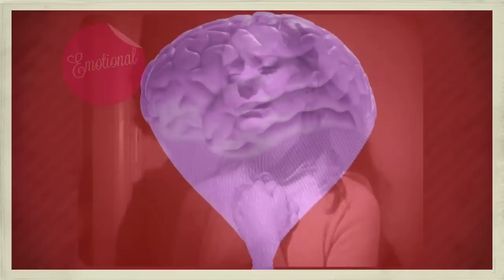Memory Loss: Can Your Memory Go Completely?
Do you worry about losing your memory and fear getting dementia?

Dr Sabina Brennan ] explains how memory works which will help to allay your fears about memory loss and may even inspire you to take actions that boost your brain health and improve the quality of your life.

Can your memory go completely?

We all love to hear our favourite song, especially when stuck in traffic and even if it has been years since you heard it, the words flood back to you. Yet when it comes to other things it seems far too easy to forget. Like your anniversary or the size of that fish that you caught. So why do something's slip your mind and others don't?
When you use your memory you are relying on different parts of your memory network, like an orchestra filled with different instruments. So if you get a question right at the local pub quiz you are using your FACT memory. Tell your best friend about your first kiss, that is your EVENT memory. Fix the leak under your sink you're relying on your PROCEDURAL memory. You even have an EMOTIONAL memory which leaves you with a feeling even if you can't remember the details.  This is when losing your memory enters the equation. Because even if you do have a memory problem, scientists are discovering that you hold on to your emotional memory. In California, researchers studied 95 people with Dementia, asking their families to recall moments from their lives that gave a strong emotional response. They then checked with family members to confirm the memories were correct and in most cases they were. The person's emotional memory stayed intact even if other parts struggled. And that's important to remember.

Even though your Aunt doesn't recall your visit from last week it doesn't mean she has forgotten. She may have a pleasant feeling or an emotional memory. Which is why it is important to keep visiting her and when you do ask her about her childhood because older memories stay with us longer a concept scientists call The Reminisce Bump.   Remembering can leave us feeling good, so the next time you visit she will be happy to see you even if she doesn't recognise you. Your memory won't ever go completely. Take comfort, your memory won't ever go completely anymore than taking one instrument from the orchestra won't make it stop. You will remember the feeling you had when you first heard them.

Zure oroimena erabat gal daiteke?
La tua memoria può esaurirsi completamente?
Kan je geheugen helemaal verdwijnen?
우리의 기억은 영원할까요?
Kann Ihr Gedächtnis vollständig verschwinden?
¿Puedes perder la memoria totalmente?
An féidir leis an gcuimhne iomlán imeacht?
Μπορείς να χάσεις τη μνήμη σου εντελώς;

Korean subtitles courtesy of Misook Ahn.
Spanish subtitles courtesy of Licet Valois.
Dutch subtitles courtesy of Mirjam Schepens.
Basque subtitles courtesy of Unai Diaz-Orueta.
French subtitles courtesy of Jacques Gatard and Jennifer David.
Italian subtitles courtesy of Valentina Gigliucci and Simona Salamone.
German subtitles courtesy of Jean Maples.
Spanish subtitles courtesy of José Ignacio Marsá Valdovinos.
Portuguese (Brazil) subtitles courtesy of Dhara Corte.
Irish subtitles courtesy of Hannah Rice
Greek subtitles courtesy of Maria Gialama